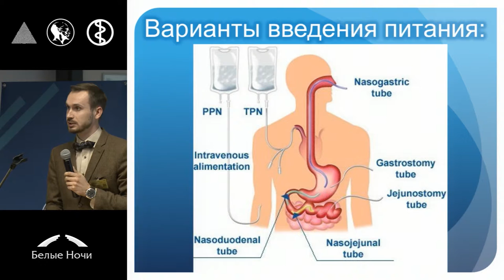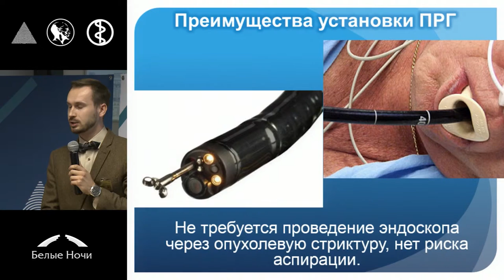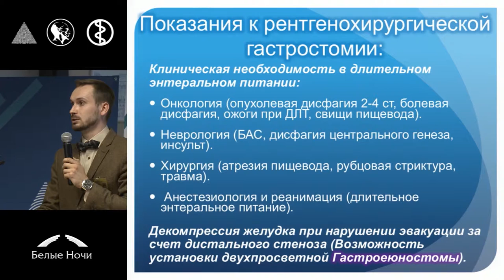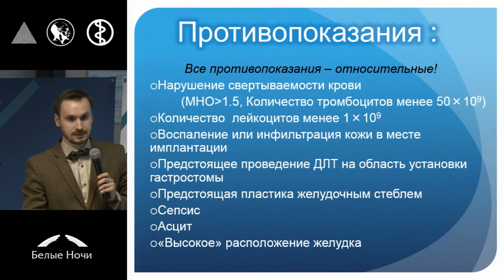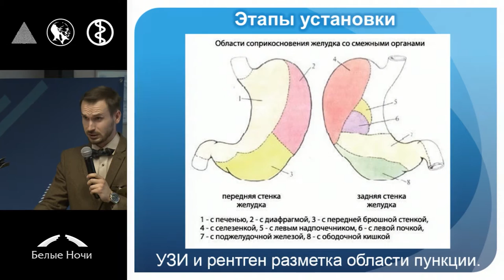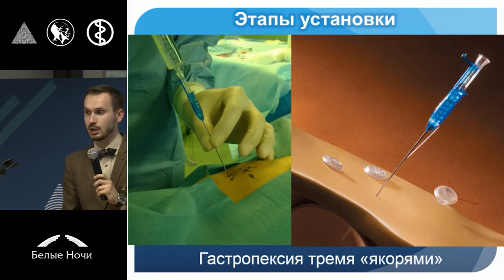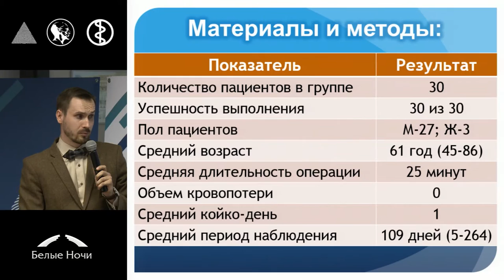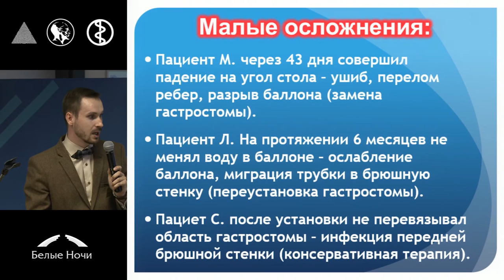Рентгенохирургическая перкутанная пункционная гастростомия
Цепенщиков П.В. (Москва)
Секция Современные подходы к лечению опухолей верхних дыхательных путей и верхних отделов пищеварительного тракта. Петербургский онкологический форум «Белые ночи» 2015